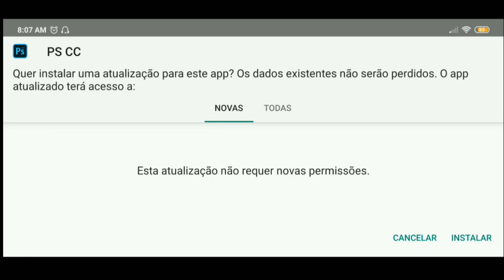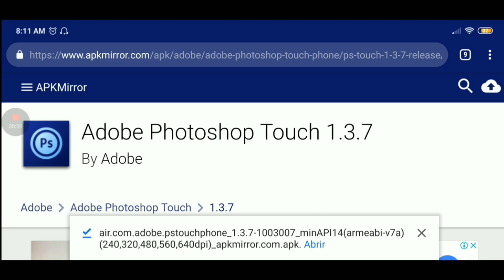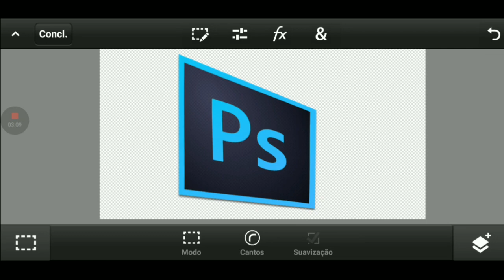PS TOUCH APK | DOWNLOAD DE TODAS AS VERSÕES GRÁTIS [ANDROID]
Meta deste vídeo: 30 likes!
abra a descrição do vídeo!

Meu Celular: Redmi Note 7

Meu Gravador: Game Screen Recorder

Meu editor: PowerDirector & Kinemaster

NÃO FAÇA PEDIDOS NOS COMENTÁRIOS!

Quer comprar um banner,logo, thumbnail etc?

              PREÇOS ATUALIZADOS
Pago ↓
Banner - R$ 10,00
Logo(e-sports e normal) - R$ 7,00
Banner + Logo - R$ 15,00
Thumbnails - R$ 5,00
Thumbmaker [ 1 mês] - R$ 35,00
Quer pedir outra coisa? Chame no WhatsApp para negociar

SÓ CHAME SE FOR COMPRAR ALGUMA COISA !